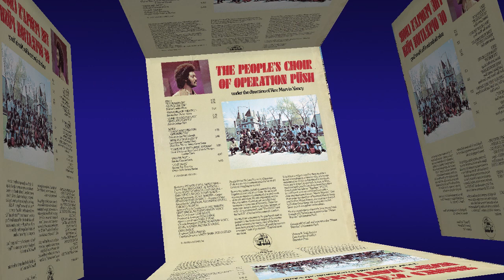The People's Choir Of Operation Push (1973) “I'm A Child Of The King” (Solo: Marvin Yancy)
The People's Choir Of Operation Push
“I'm A Child Of The King” from the album The People's Choir Of Operation Push
Stax Records 1973